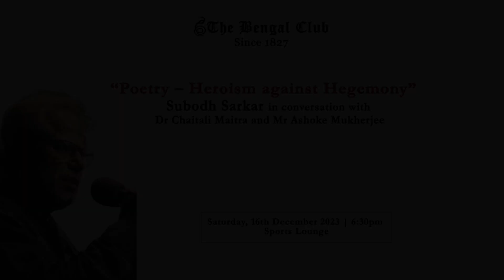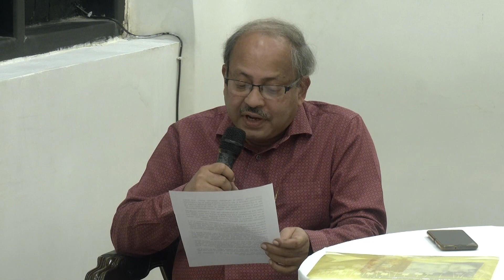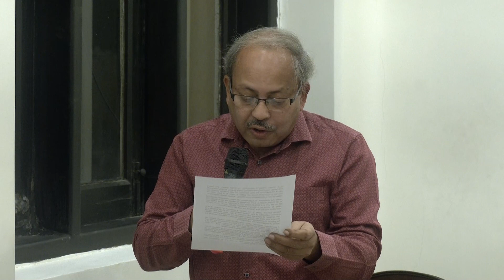Library Talk by Subodh Sarkar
“Poetry – Heroism against Hegemony”  Subodh Sarkar in conversation with
Dr Chaitali Maitra and Mr Ashoke Mukherjee